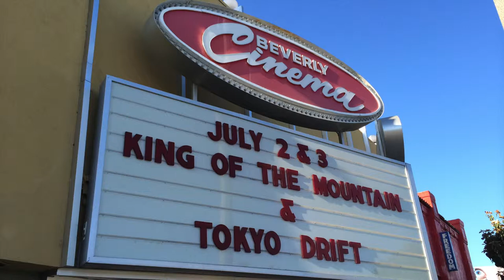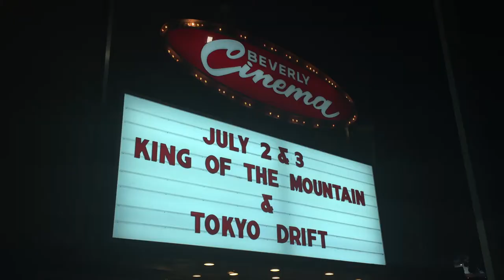2014-07-02 (08) Tokyo Drift - Justin Lin - Salute Mi Familia